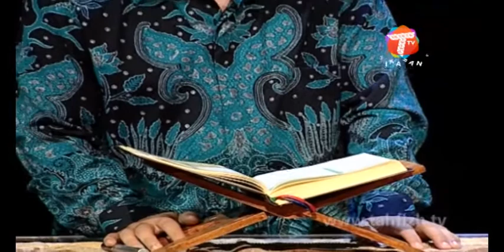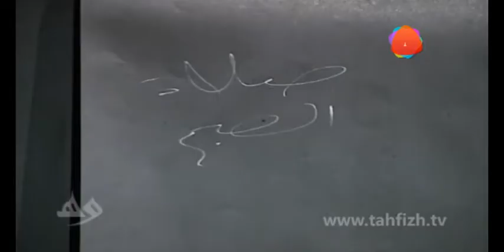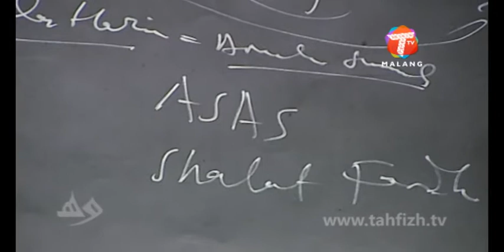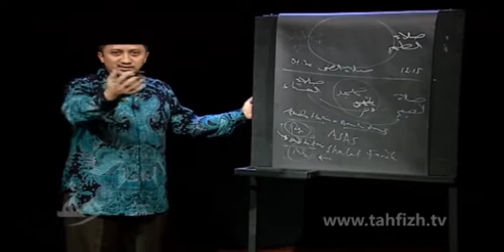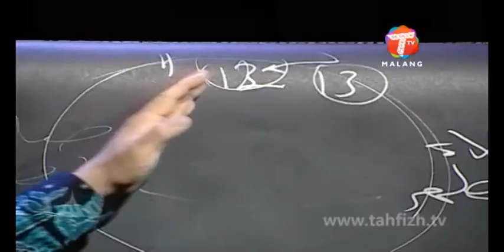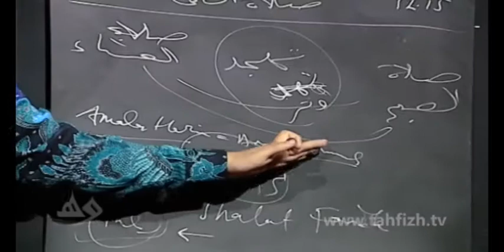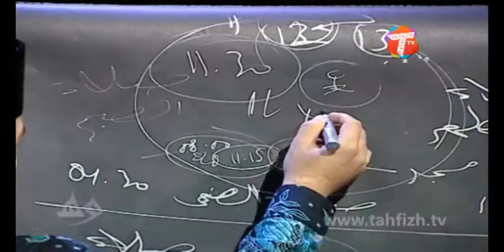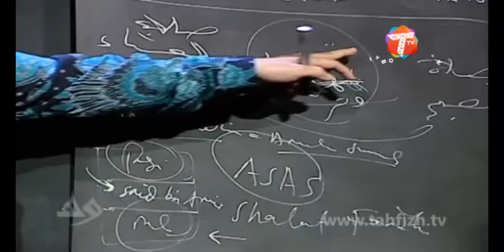Ust. Yusuf Mansur | Amalan Harian "ASAS"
Silahkan kunjungi website resmi kami di untuk mendapatkan informasi perusahaan serta mengikuti live streaming dan VOD dari kami.